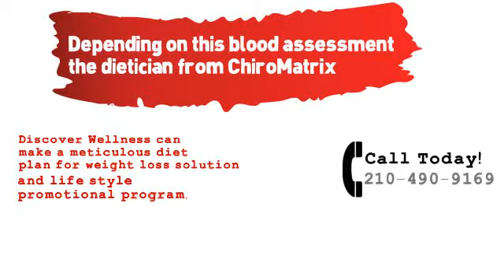Nutritionist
if you are looking for a customized diet plan from a professional nutritionist. ChiroMatrix - Discover Wellness in San Antonio offers a personal blood evaluation for finding the specific window to assess wellness and health of a patient. Depending on this blood assessment the dietician from ChiroMatrix - Discover Wellness can make a meticulous diet plan for weight loss solution and life style promotional program.